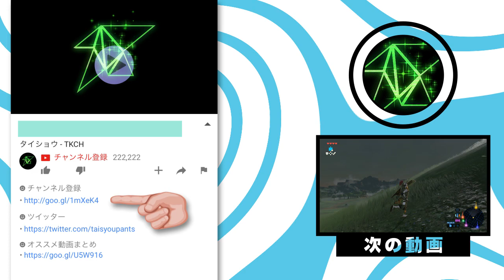道を歩いていたらとんでもない事が起きた - ゼルダの伝説 BotW #11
(ｽ╹◡╹)

よかったらグッドボタン＆コメントよろしく！動画の続きが投稿されるきっかけになります！

〚▶〛再生リスト（オススメ・アップロード順・単発）

TKCHのチャンネルトップ に行き
下の方へスクロールしていくと
カテゴリー分けされた再生リストを見る事ができます

☎ よくお借りする音楽
DOVA-SYNDROME
PANICPUMPKIN
Wingless Seraph
魔王魂